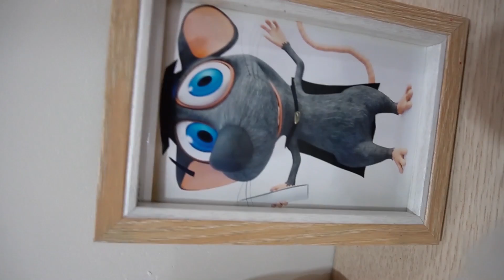Kluna Tik eating PIZZA with KITTY Cat For Lunch !!! klunatik eating style 2020 | ASMR Mukang #91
➜ Hi, I'm Kluna Rice ASMR and together with my venus flytrap (Name : Rice ) we eat funny/absurd meals like: Hulk, soap and much more!